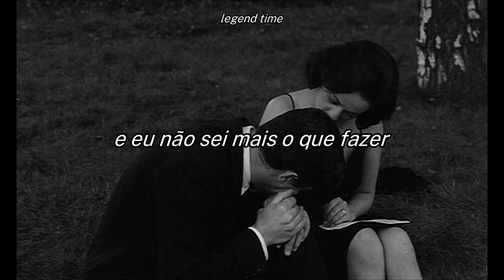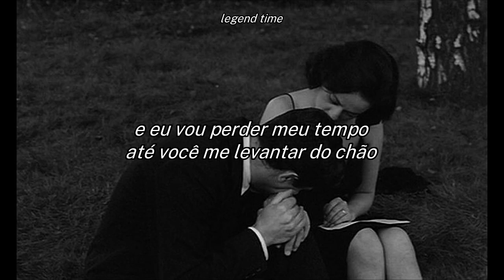cigarettes after sex - pistol (legendado)